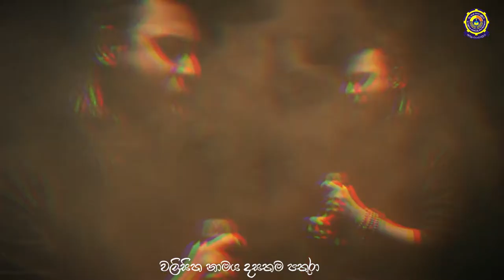කේසර නාදය | Kesara Nadaya | Walisingha Harischandra College Anuradhapura | Nandun Nisanka Pathirage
Vocalist- Nandun Nisanka Pathirage
Lyrics- Indrachapa Ranathunga
Musics - Nilupul Nishada
Video Production - Creative Image Productions
Dop- Vishwa Senevirathna
Editor &  Colorist - Nick Leoz
Director- Riyas Mohomad